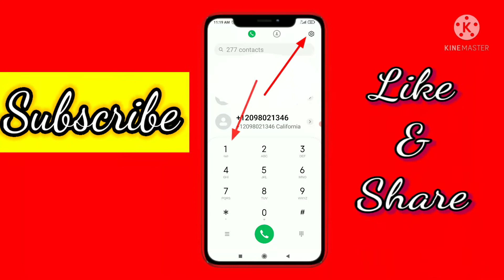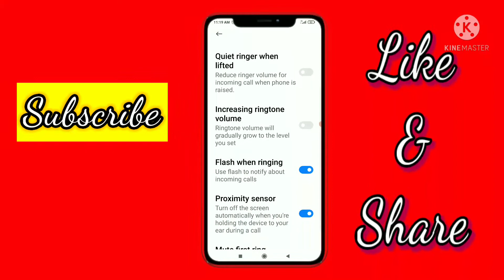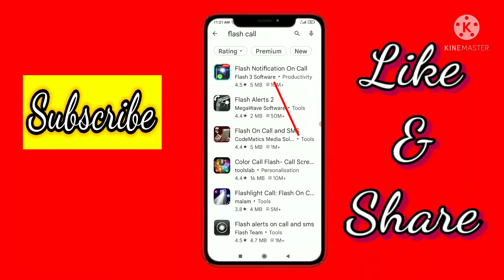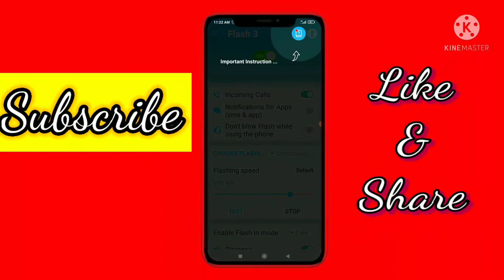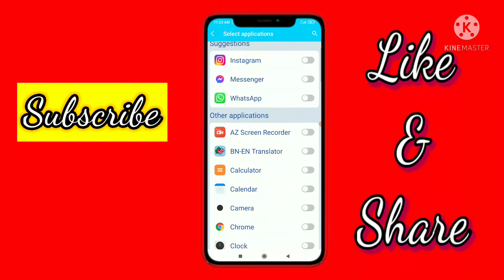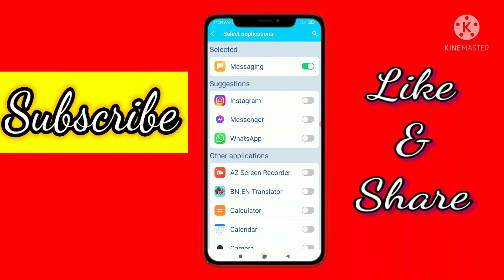মোবাইলে কল আসলে ফ্লাশ লাইট সিগ্নাল দিয়ে বলে দিবে।।2022 Android best app!!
মোবাইলে কল আসলে ফ্লাশ লাইট সিগ্নাল দিয়ে বলে দিবে।।The call on the mobile will actually tell with the flash light signal.
##Flash light on incoming call